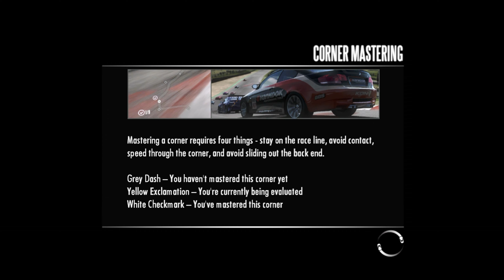Sunday Drive | Need for Speed: Shift | May 12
It was so good to get through even more of this game. I love having the opportunity to bring you all the Sunday Drive, so sit back, relax, and enjoy! Streamed 12 May 2024.